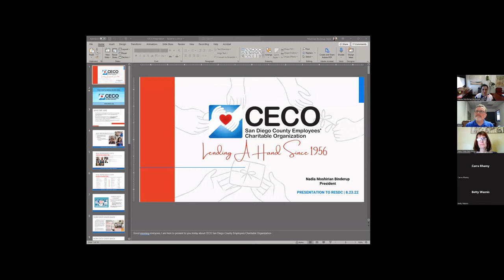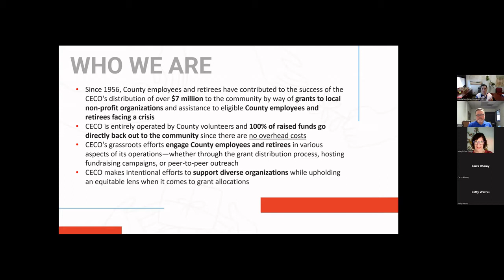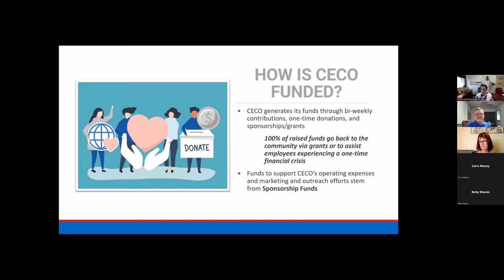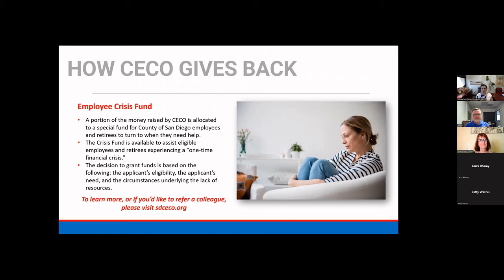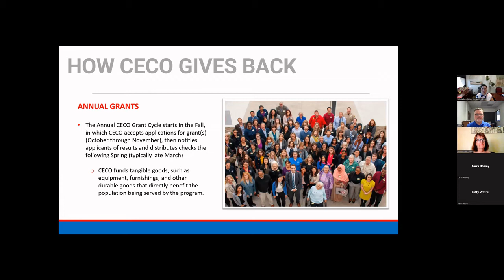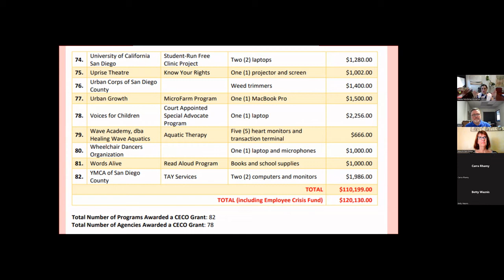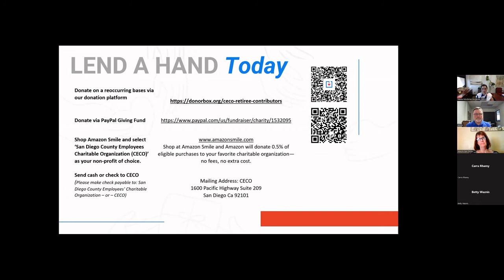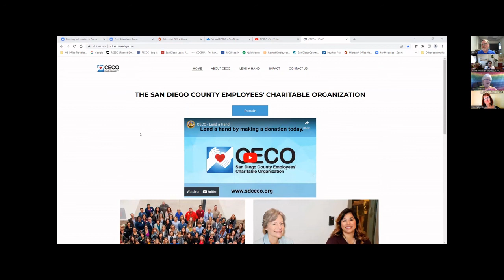County Employees Charitable Organization (CECO)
In recognition of National Nonprofit Day, RESDC invites the San Diego County Employees' Charitable Organization (CECO) president, Nadia Moshirian Binderup, to present on the organization's mission to serve the local community by "lending a hand." Since 1956, CECO has been the charitable arm of the County of San Diego and has donated more than $7 million via grants to local nonprofit organizations and assists employees experiencing a one-time financial crisis. August 23, 2022.